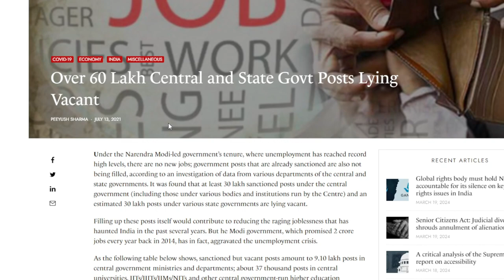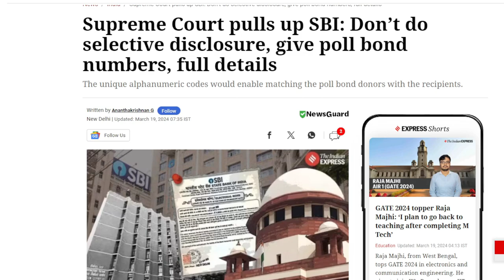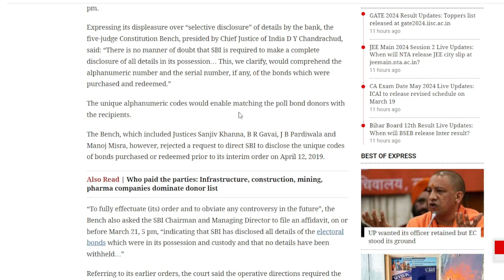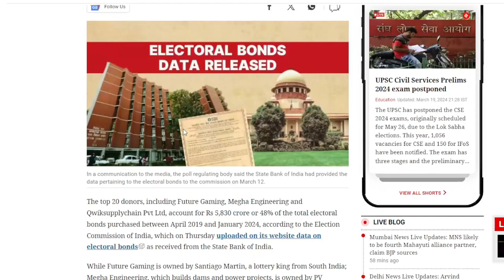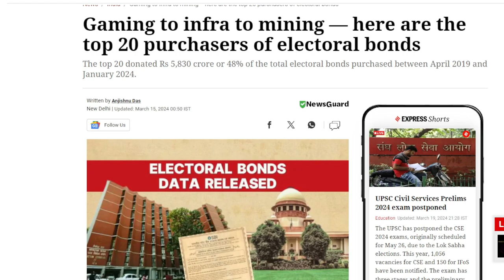Supreme Court ने कहा, Electoral Bonds के संबंध में पूरी विस्तृत जानकारी दें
The five-judge Constitution Bench, led by Chief Justice of India D Y Chandrachud, expressed dissatisfaction with the bank's "selective disclosure" of details, saying: "There is no possibility of dispute that SBI is required to provide a thorough disclosure of all details in its possession. We emphasize that this would include the serial number, if applicable, and the alphanumeric number of the bonds that were bought and redeemed.